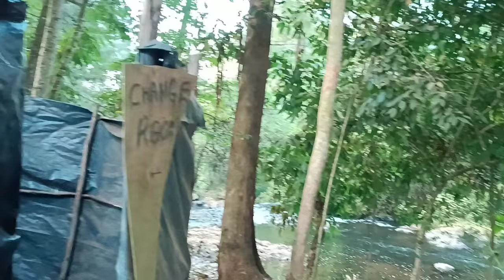Birthday Roadtrip VLOG: Glamping at Kirinyaga outdoor man cabins|Hidden gems in Kirinyaga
Hey pewa mbili squad !!! Make sure you give my video a thumbs up 👍
we visited outdoor man cabins in kirinyaga rates are as follows.
One person- 4,500/=
Couple-5500/=
Inclusive of
-tea farm tour
-tour of Kathiri fall
-picnic at the waterfall
- swimming at the waterfall
- rustic waterfall swing
- waterfall volleyball

Hiking while camping- 500/- for guide.

DAY TRIPS
Picnic
-Weekdays 800/=
-weekends 1,000/=
-Children under 12 yrs 500/-
-Hiking adventure+ Picnic-1500/- per person & 2500couples